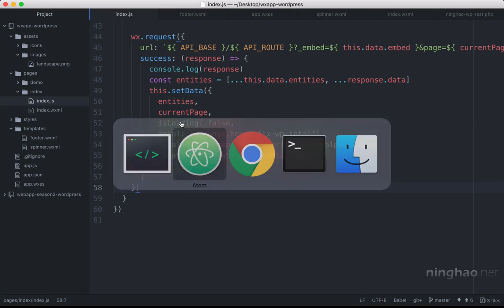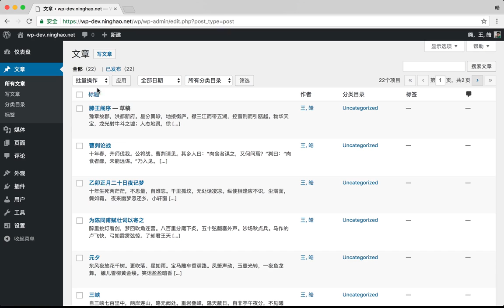企业级微信小程序精品开发实战课 101 101 下拉刷新